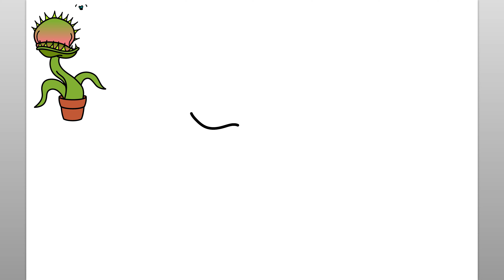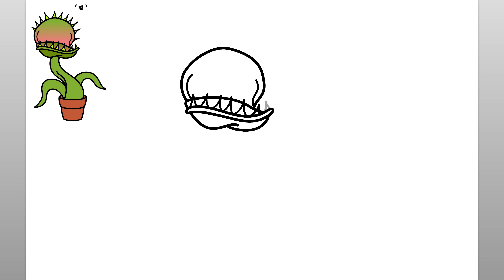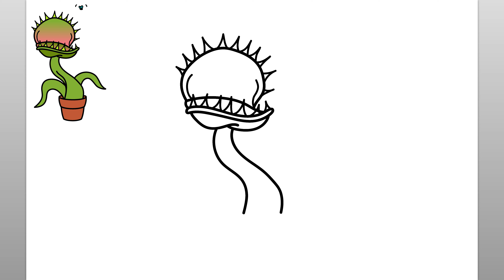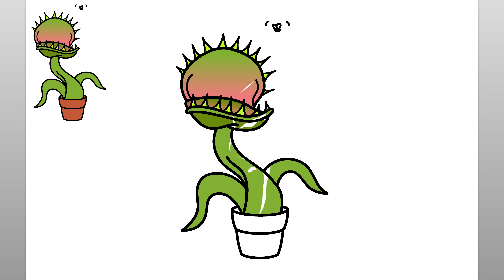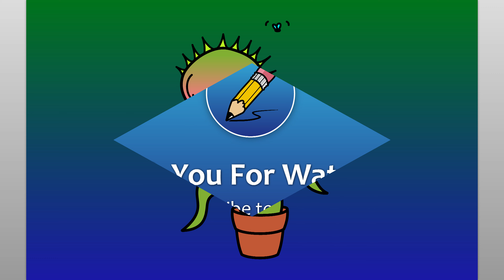How To Draw A Venus Flytrap (Easy Drawing Tutorial)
Learn how to draw a Venus FlyTrap with this easy drawing tutorial. This fun video is easy to follow along and draw while watching the simple steps of the Venus Flytrap drawing.

Before I draw the Venus Flytrap drawing, I make sure I have all of my drawing supplies readily available. For this follow along drawing tutorial, I recommend either a pencil or marker to draw the simple lines of the how to draw a Venus Flytrap. You will see that the step by step easy instructions in this video are intuitive, fun, and easy to follow. Please feel free to pause the drawing video at any point if you need more time to draw the Venus Flytrap. Thank you for stopping by and watching this video. This channel is ideal to help teach kids to draw and is a great learning channel for anyone who is just beginning to learn to draw. Have a great day!